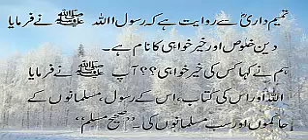Deen khair khawahi ka naam |\ahadees mubarak|| Nabi saw ka farman || urdu story|| sahih muslim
Ashir tv Channel main🌴 KHUSH AMDEED🌴
Asslam O Alaikium. 💚💚
Dear Viewer In this Channel I would Share The Videos On Following Topics.
1.   Islamic Story
2.   Urdu Story
3. Hazrat Baba Farid ganj shakar karamat
4.  Ahadees Mubarak
5. Other.